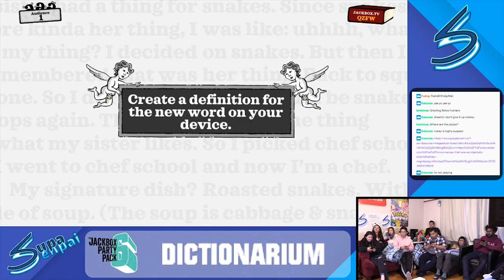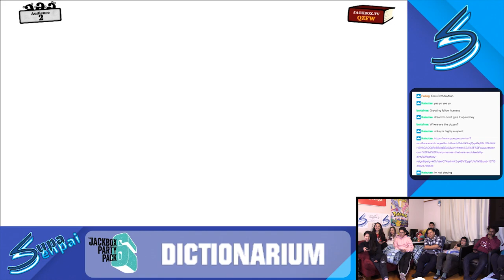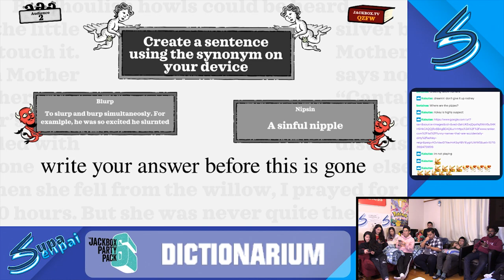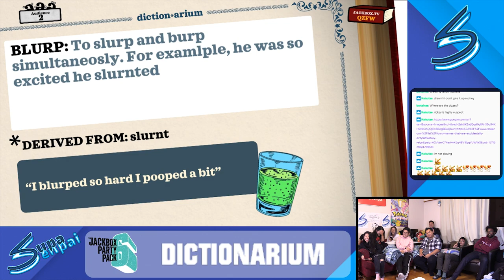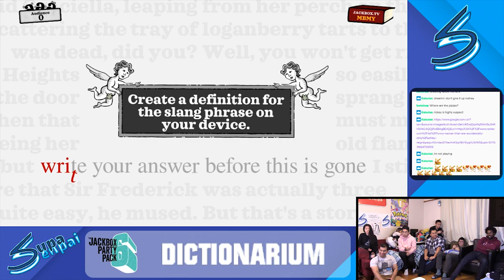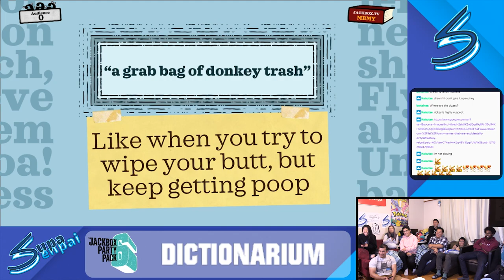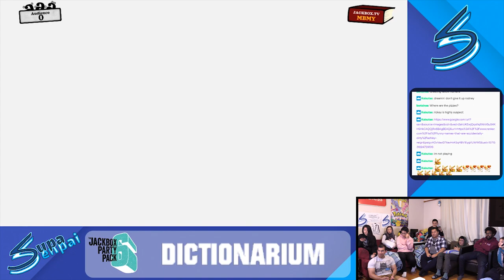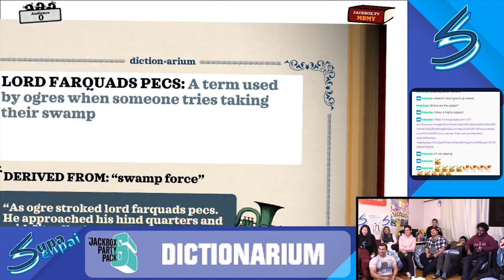Jackbox 6: Dictionarium - CAN WE SAY THAT ON TWITCH?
We try out JackBox6 - Dictionarium to learn some new words.

Today's WordOfTheDay is well you'll have to find out!